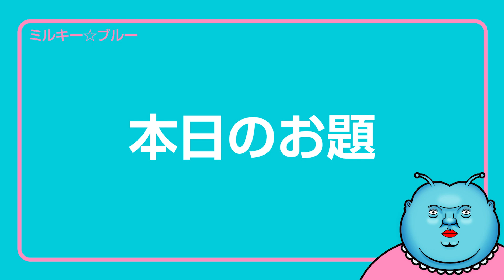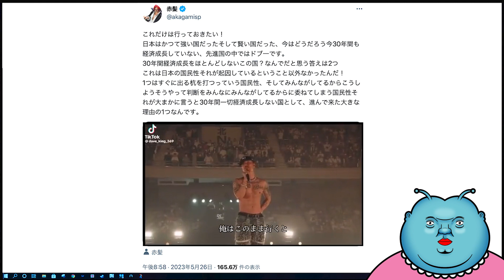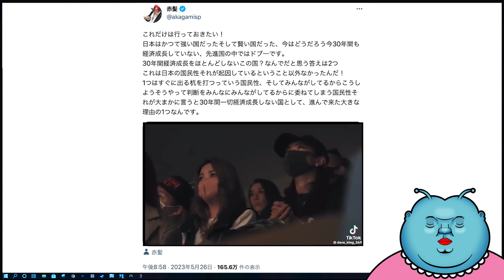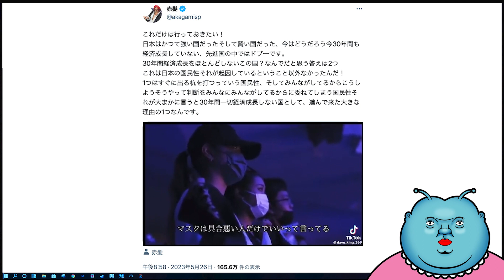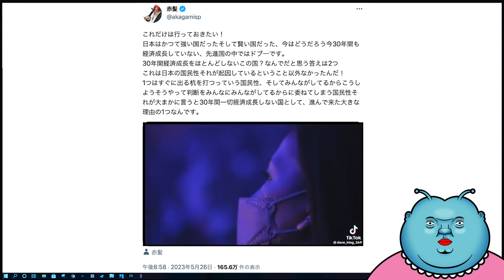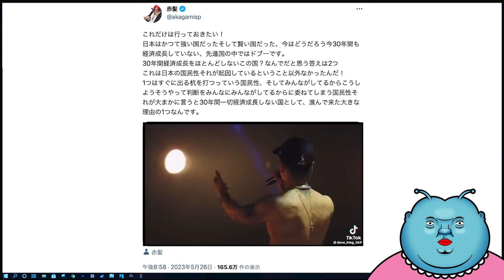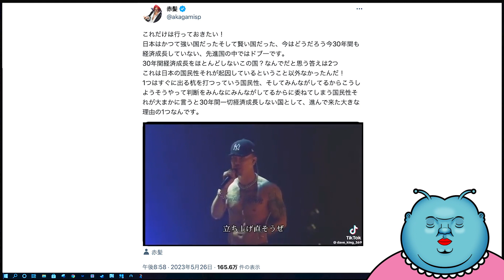AK-69氏「日本はかつて強い国だったそして賢い国だった」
AK-69氏の“日本を思う気持ち”が半端なく熱い！

AK-69氏はこう述べている。
「日本はかつて強い国そして賢い国だった。
今はどうだろう今30年間も経済成長していない。
30年間経済成長をほとんどしない日本？なんでだと思う？
これは日本の国民性それが起因しているということ以外なかったんだ！」

AK-69氏の熱いメッセージを届けます。
日本を思う人々の心に突き刺さるメッセージです。

2020年新時代にミルキー星から地球に降り立ったVtuberミルキー☆ブルーです。

時たまライブもやります☆